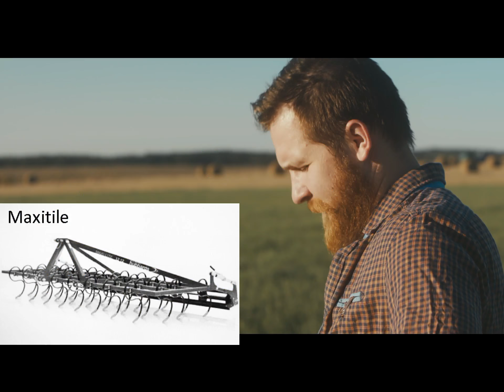Fairwood Kelly Harrows - One machine does it all!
Created by Fairwood Agri Solutions